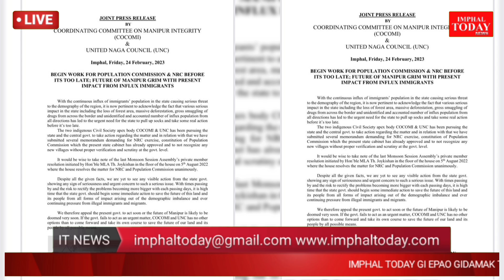IT News: 9pm 24th February 2023